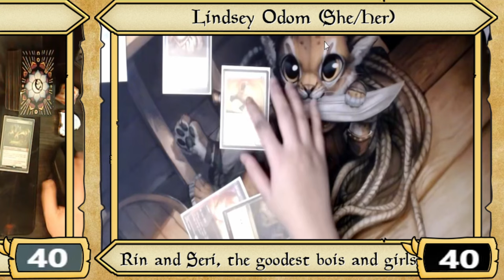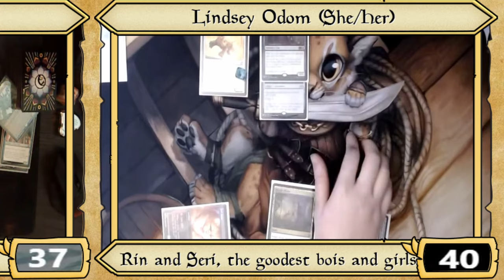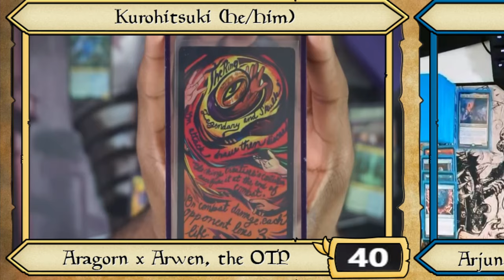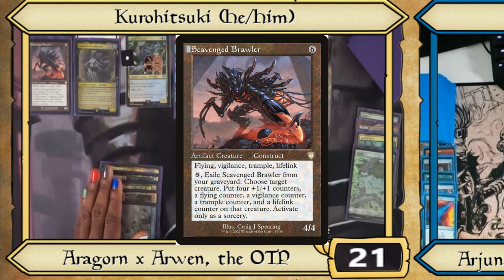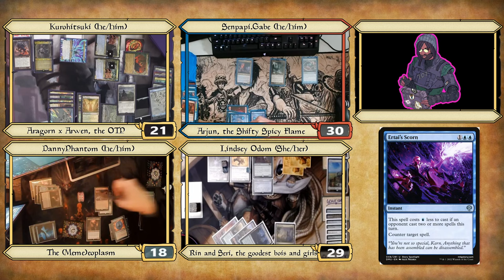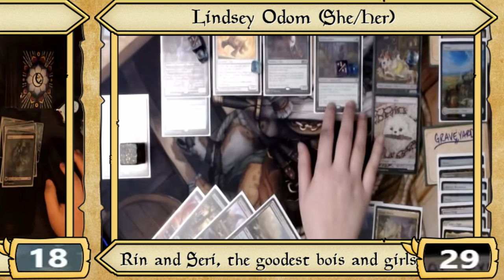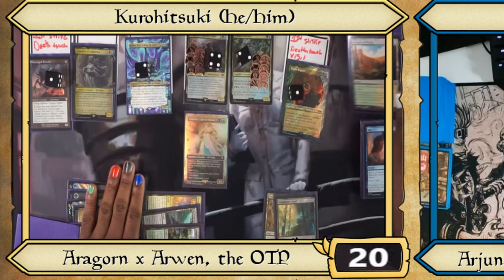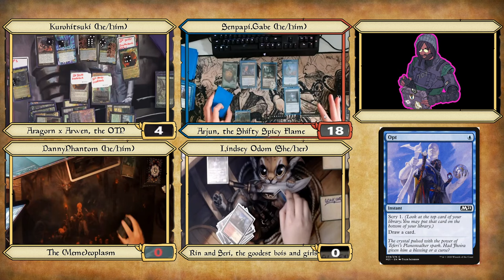Kuro's Rule 0 Commanders are the OTP!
Commander gameplay featuring:
Kurohitsuki - Aragorn, Company Leader + Arwen Undomiel
SenpapiGabe - Arjun, the Shifting Flame
Sciurusdrey - Rin and Seri, Inseparable
danny.phantom.exe - The Mimeoplasm